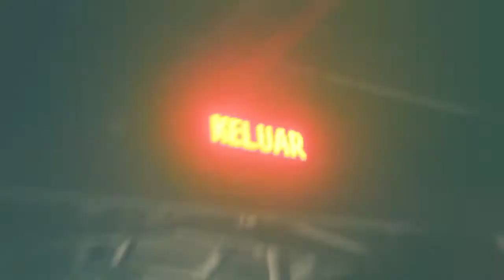1TRAVEL DIARIS-Pahawang Lampung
song : float-3 hari untuk selamanya